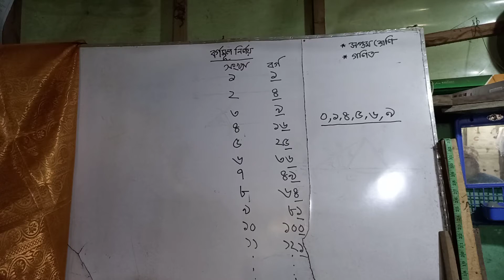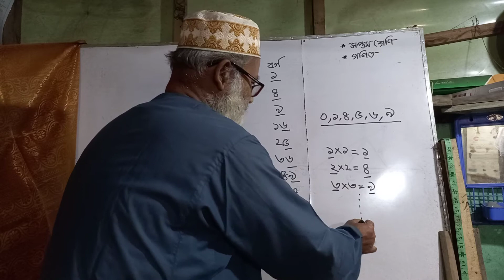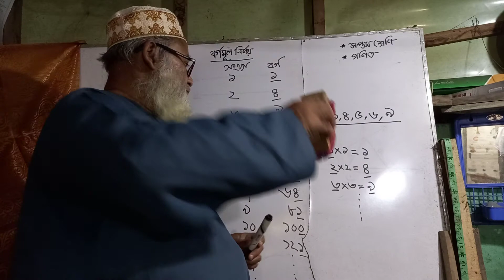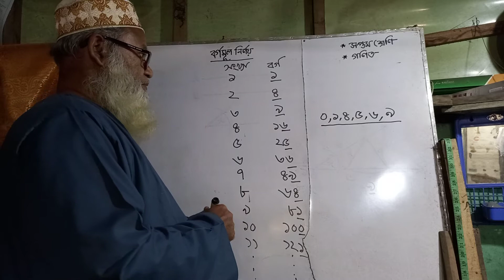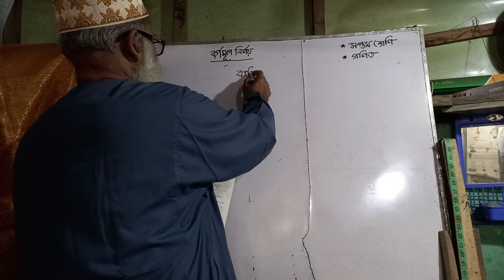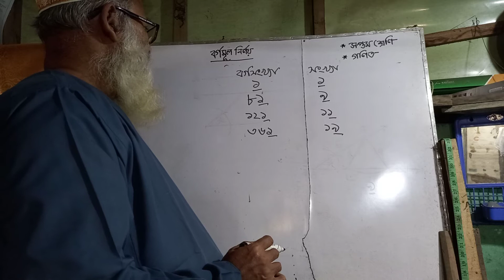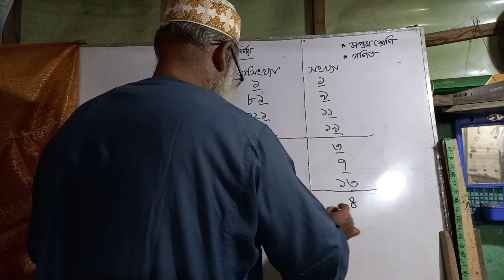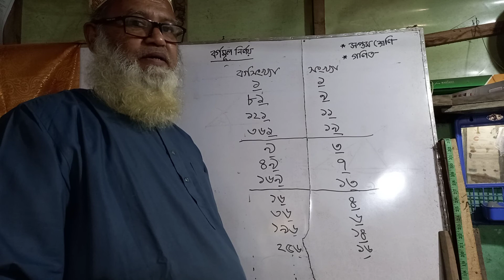6 February 2021